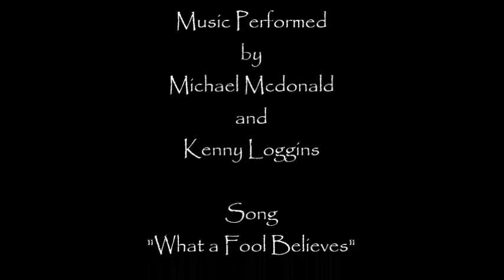Greetings Episode 18. How do we pray???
In this episode we will be discussing how to pray so that the prayer is answered. If you enjoyed this video please click the like button, and favorite it if you want.